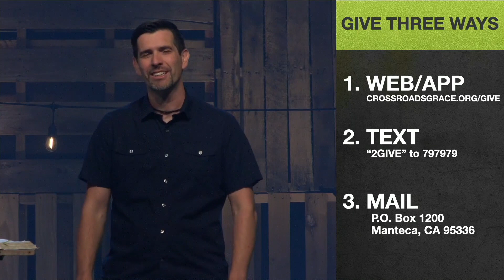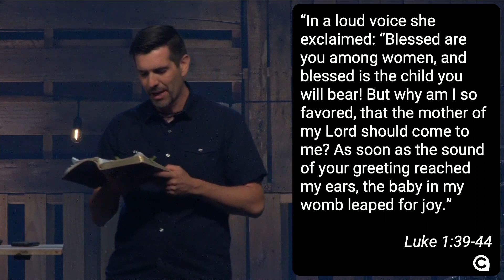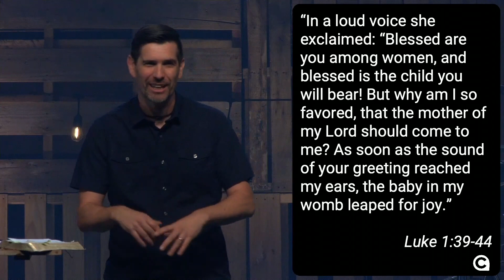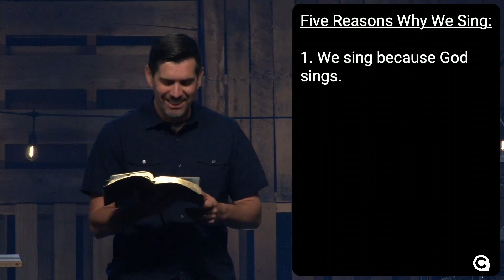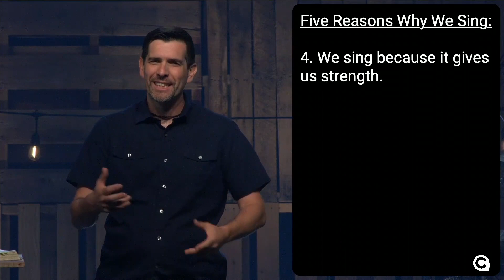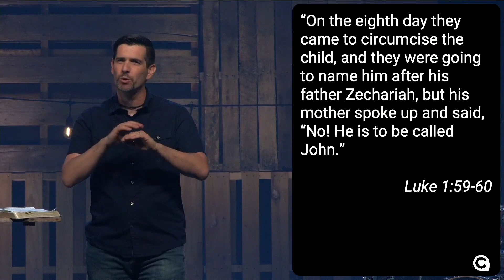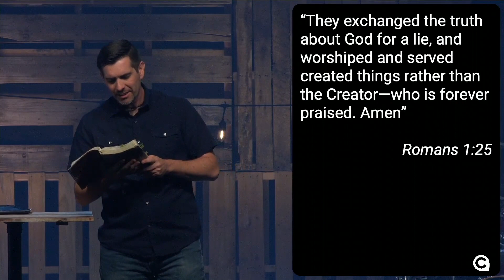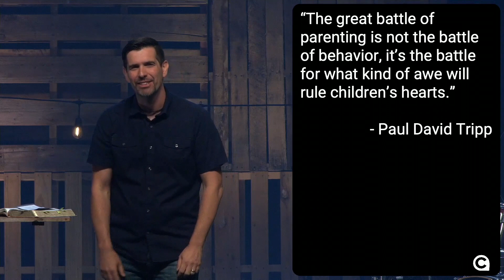Born to Worship | Greater: John The Baptist (Week 2)